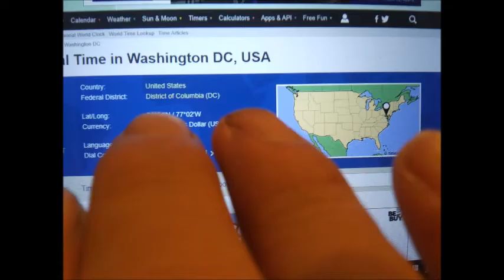Mar 11,12 2020 wed,thu in Starbucks,Washington d c 1